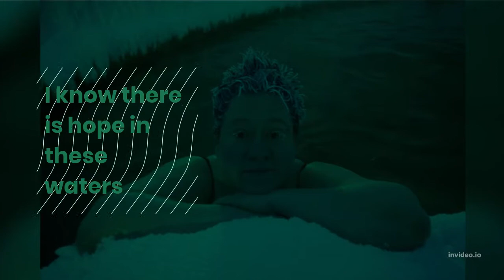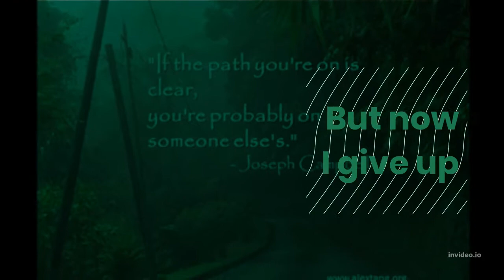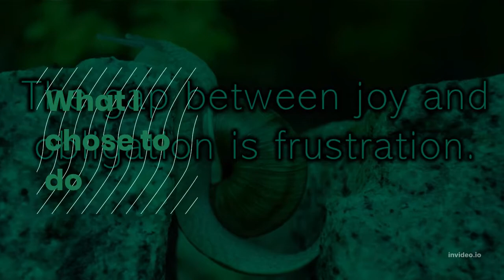"Easy on MeSong by Adele"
"Easy on ME Song by Adele"
Adele easy on me remix Tik Tok,
easy on me remix mp3 download,
easy on me will zouk remix lyrics,,